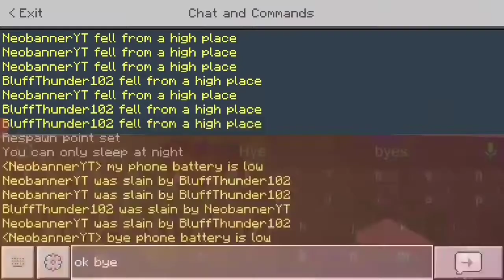StevoSure V/S NeobannerYt in PvP